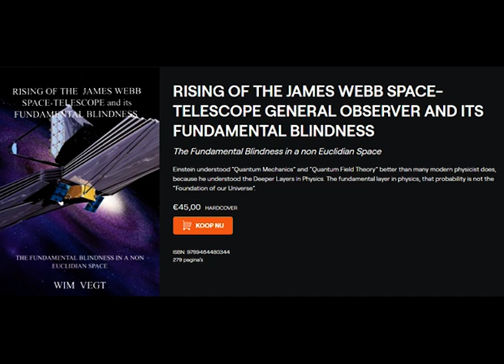THE BEGINNING OF PHYSICS: Introduction into Fundamental Physics Part 1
Introduction into Fundamental Physics: Part 1

Entrance Level:  Physics/ University/ 1st year